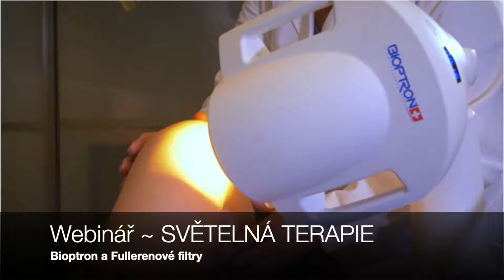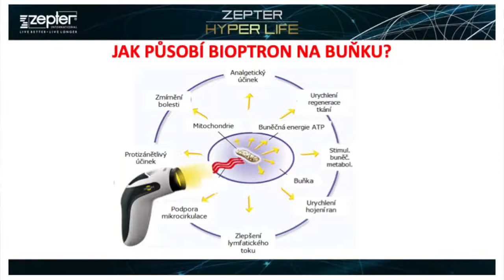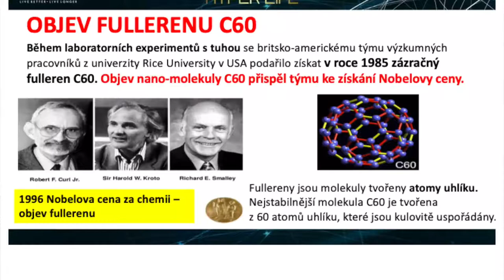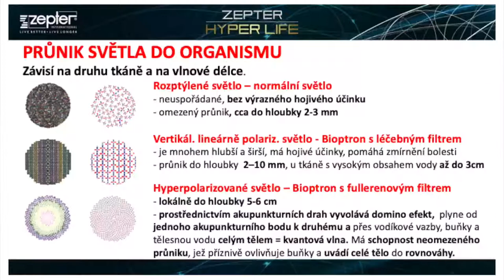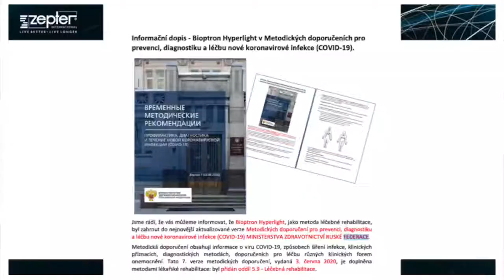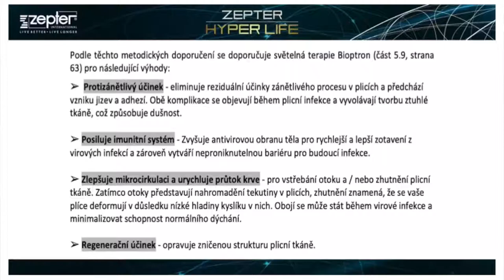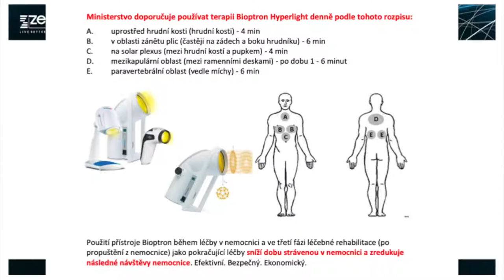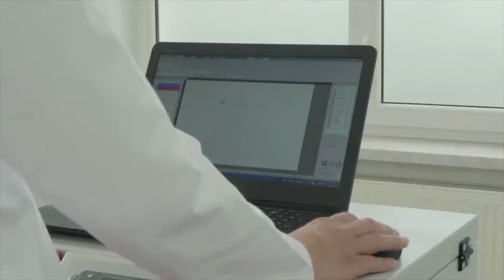Bioptron jako prevence proti COVID 19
Zjistěte, jak můžete posílit svou imunitu a podpořit léčbu onemocnění Covid-19 díky přístrojům Bioptron a fullerenovým filtrům.

Sledujte krátké video.

Více informací získáte u Zepter Club Live 100 poradců.